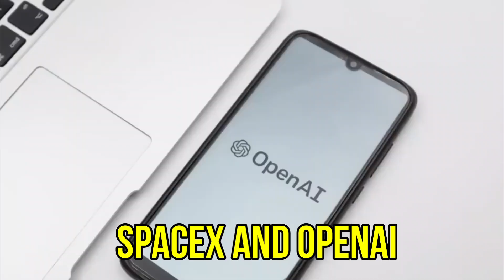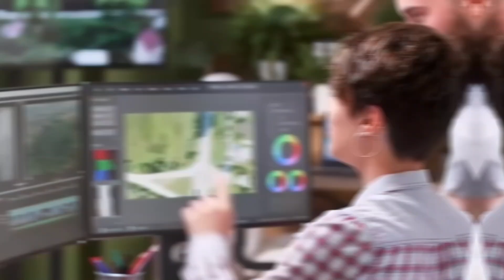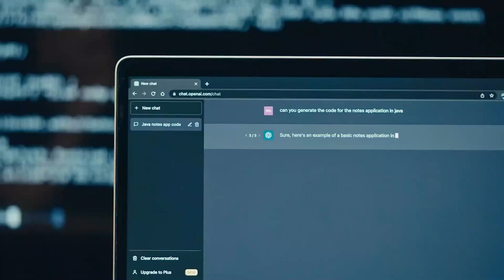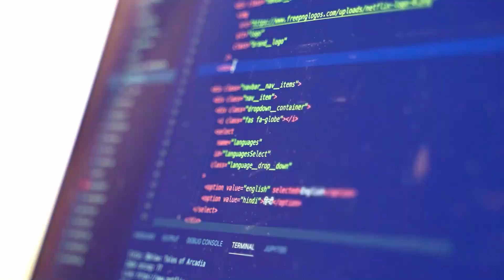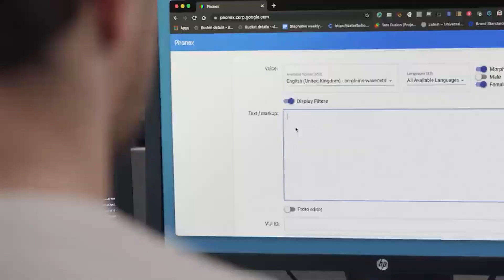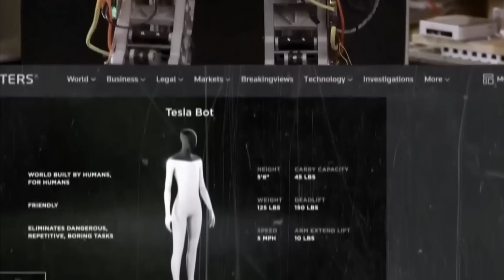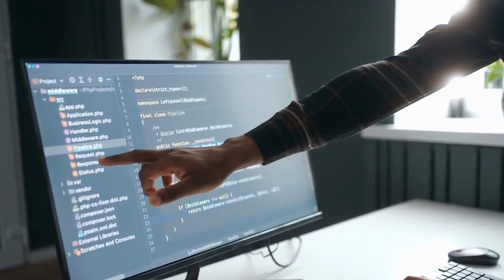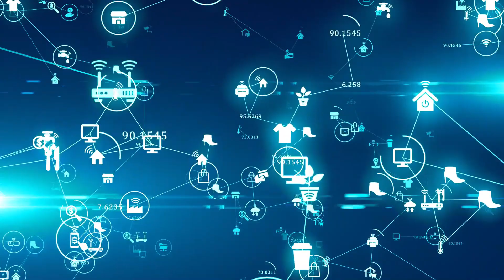Elon Musk Reveals xAI & SHOCKS The Entire AI Industry!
Discover Elon Musk's latest venture, xAI, as he aims to challenge AI's dominant players with a safer and more curious AI system. In this groundbreaking startup, Musk assembles a team of brilliant engineers from major tech firms to push the boundaries of AI development. With a focus on AI safety and a collaborative approach with Twitter, Tesla, and others, xAI promises to revolutionize natural language processing and reshape AI interactions.